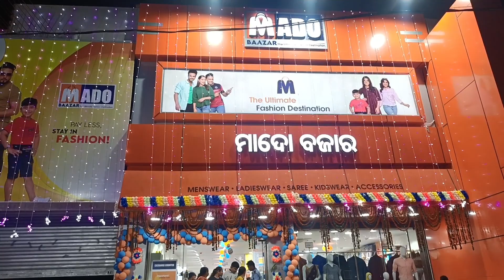New Shopping Mall at Padampur/Mado Bazar